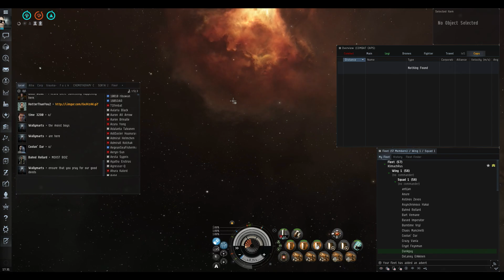C-LTXS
Audio: Neurotech - The Elysian Symphony